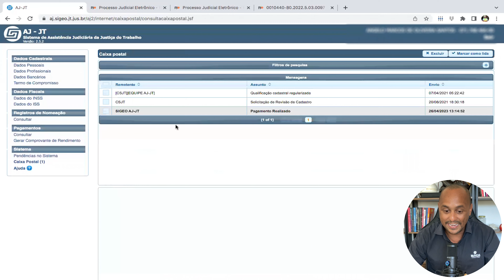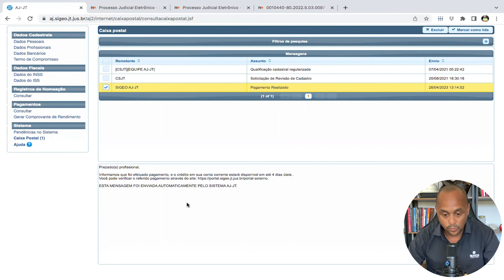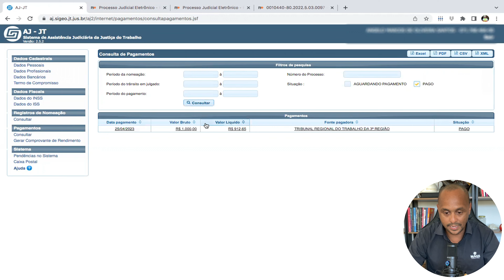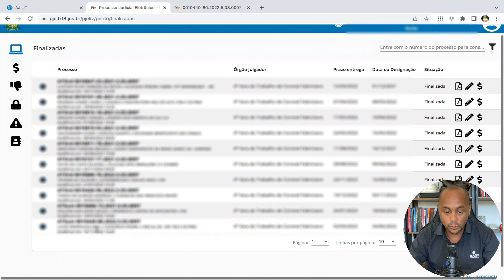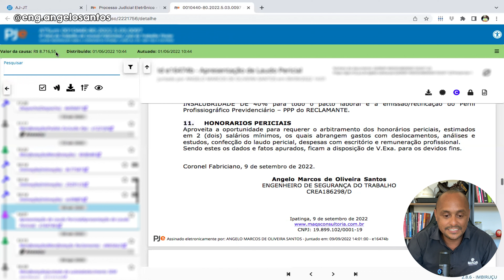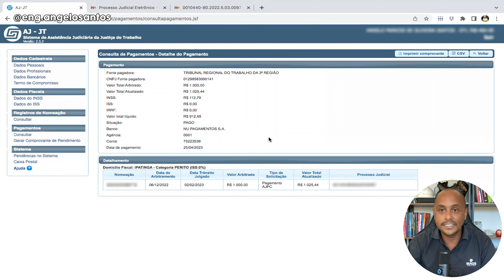Recebi da Justiça do Trabalho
Neste video mostro como é feito o pagamento do processo trabalhista de acordo com a Instrução Normativa nº 36 do Tribunal Superior do Trabalho.